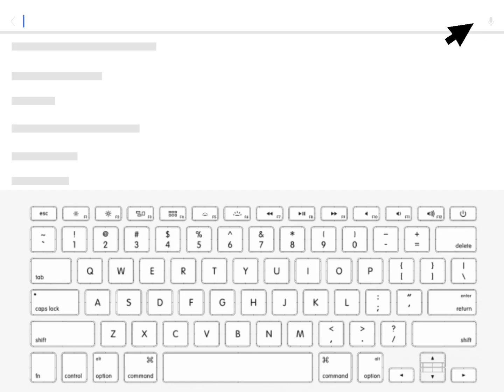Saying Ayoooooooooo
With